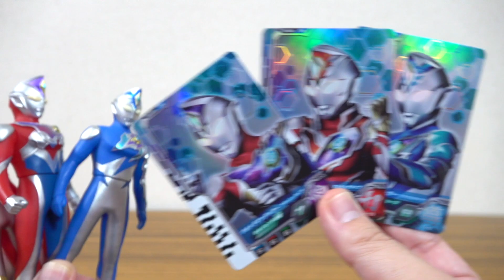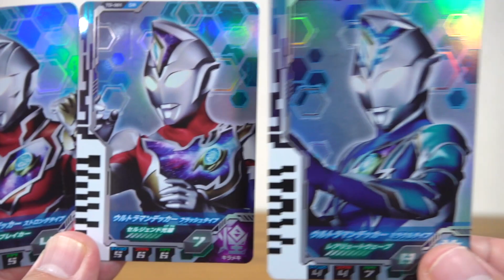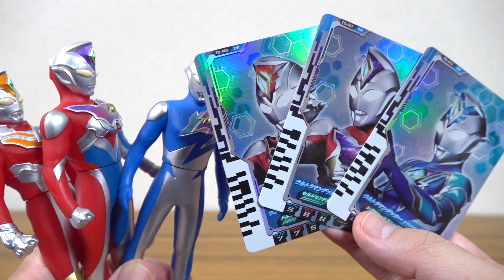ウルトラマンデッカーの基本3タイプ変身音を鳴らしてみた！フラッシュタイプ・ストロングタイプ・ミラクルタイプ